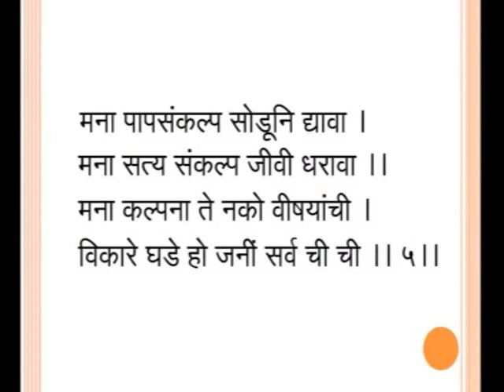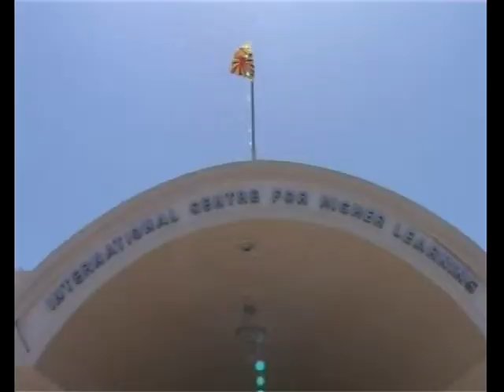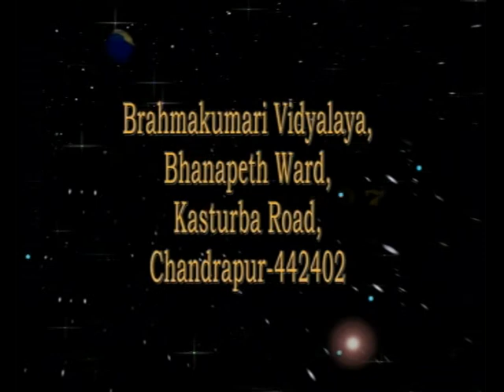Manache shlok 9